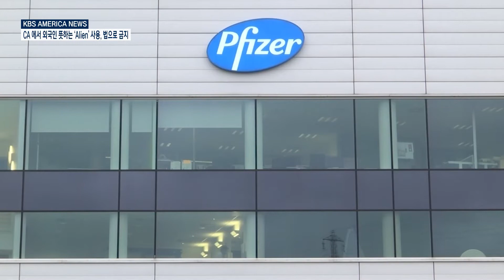9.28.21 KBS America News 화이자, 어린이 백신 임상결과 제출…몇주내 신청